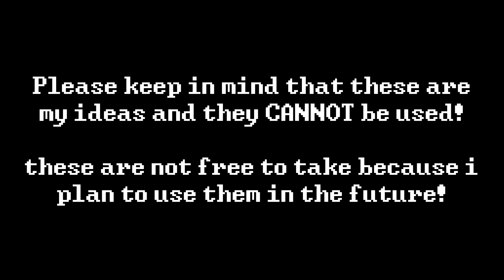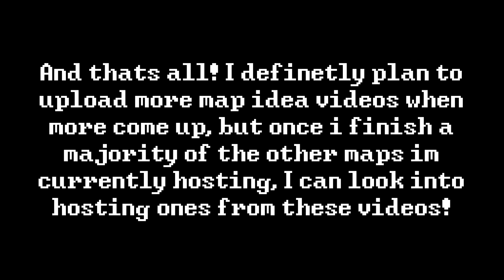MORE potential map ideas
Please keep in mind that these aremy ideas and they CANNOT be used!
these are not free to take because i plan to use them in the future!

GRRRLS - This would be a hollyleaf map! where everyone but hollyleaf is lineart, this would be a very representative map using shapes and colors to represent certain things

Wrecking Ball - ravenpaw map because hes pog :)

Hopelessly devoted to you - A MAPLESHADE MAP WOOOO, i thought the lines of this map just fit her really well, shes heartbroken and she loved appledusk, this would also have a certain theme to it, maybe a retro kind!

Towards the sun - SOL MAP POG!!! i feel like in general sol doesnt get enough attention, his story is pretty snazzy, and i thought this song fit him really well.

Footloose - a firestar and scourge map!! this would be a split map with very bright colors and an 80s sorta theme to it, kinda like when you grow up your heart dies map! the screen would be split into 2 like on the image, scourge being on the right and firestar on the left, both stories going on at the same time before combining into a full screen at the end.

Can you feel my heart - EMO MAP!! WOOOOO!!! This would be with a few different cats, not just one. It would be with ashfur, swiftpaw, hollyleaf, yellowfang, and possibly more! im not really sure what else i would do with this map, what i do know is that i really liked this idea and it would be with multiple different cats who would fit the vibe of this song :)
【Other Links】
➼【Programs Used】
➼【Sony Vegas Pro 14】【editing】
➼【Medibang Paint Pro and/or firealpaca】【drawing/animation】
➸【Gaomon PD1560】【Drawing Tablet】